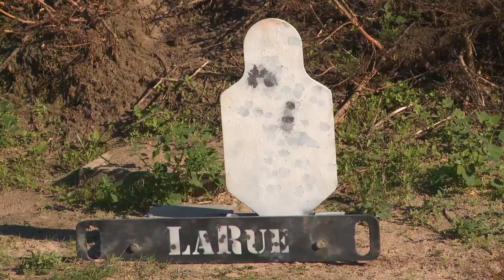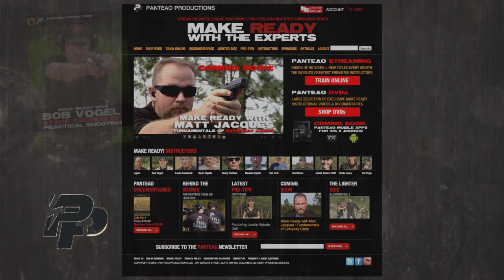Panteao Productions Instructional & Documentary Videos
Panteao is Portuguese for Pantheon, which means "a temple or place for the gods" or "a group of persons most highly regarded for contributions to a field or endeavor". The name is fitting since Panteao Productions produces instructional videos taught by highly regarded instructors from our industry.

Now instead of you going to the instructor, the instructor comes to you! You get to learn in a one-on-one training format. It's like having them as your own personal trainers, teaching you step-by-step. The name of our instructional video series is "Make Ready".

Regardless of your experience level, Panteao has training courses for you. Plus, we continue to introduce more training, more instructors, and other exclusive content you won't find anywhere else.

Panteao also offers a documentary series of videos. They cover competitive shooting sports, firearm history, and more.

From the Panteao website you have the choice of purchasing the Panteao videos on DVD or viewing them online via streaming video when you want and as often as you want.